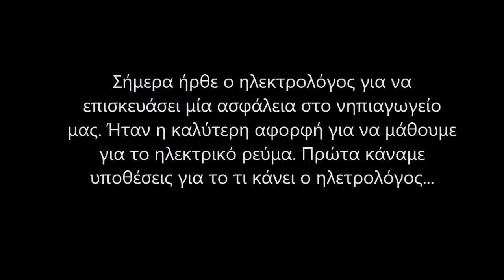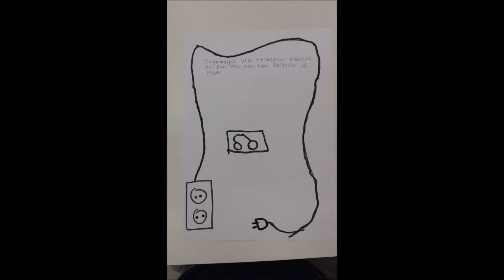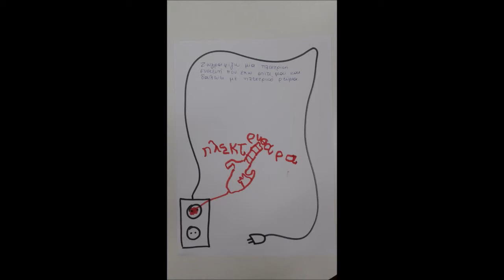Εισαγωγή στο ηλεκτρικό ρεύμα